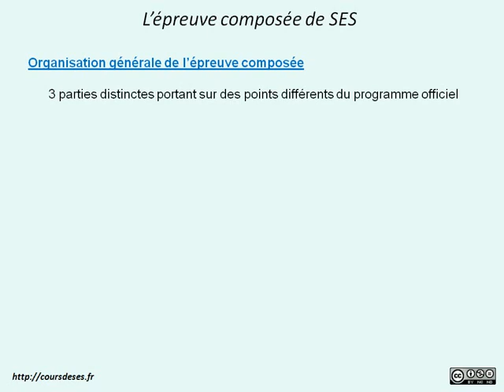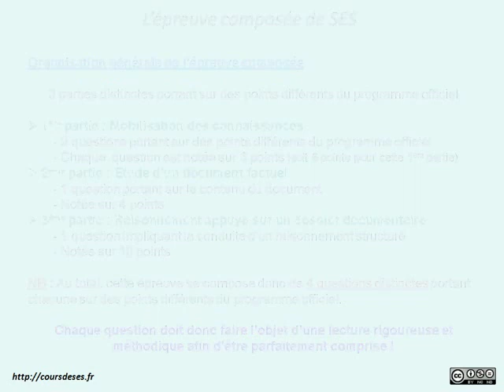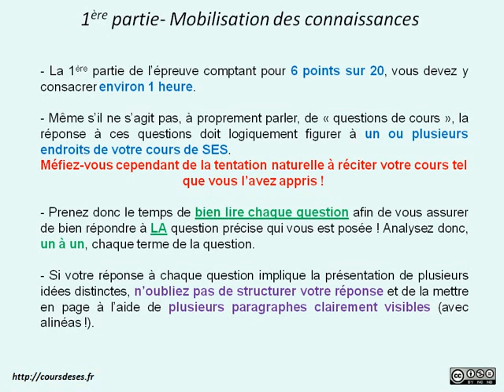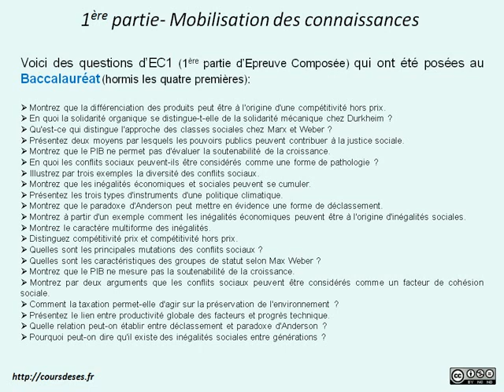Cours de SES - 1) L'épreuve composée - La mobilisation des connaissances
Première vidéo d'une série sur l'épreuve composée destinée à vous apprendre à réaliser avec succès la première partie de cette épreuve à savoir la partie de mobilisation des connaissances.